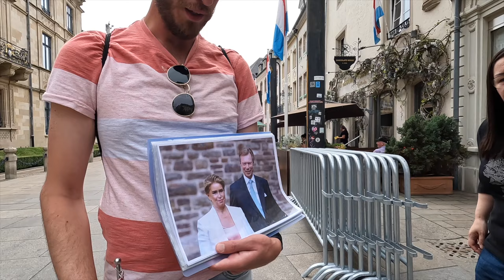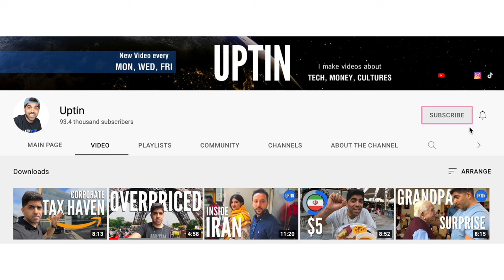$75 Day in Luxembourg 🇱🇺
Join me today to see where my $75 would take me in one of the most expensive country! After grabbing breakfast I then head on to a Walking tour to see the rich history of the country. For lunch I decided to have a chicken and salad dish, then went straight to a famous park. And then ended night as I watched the parade for the birthday of the Grand Duke and Celebrations.

Uptin's Cash Challenge Series